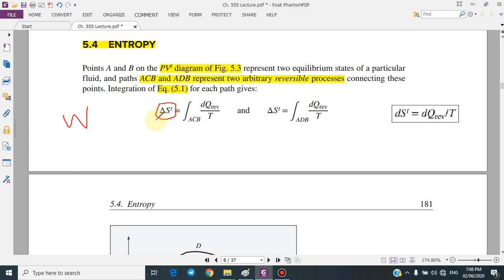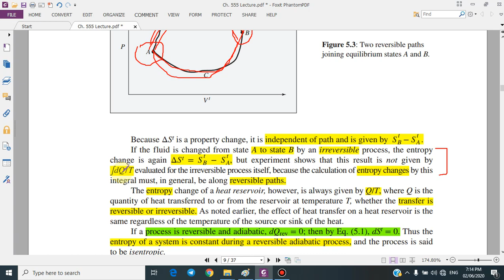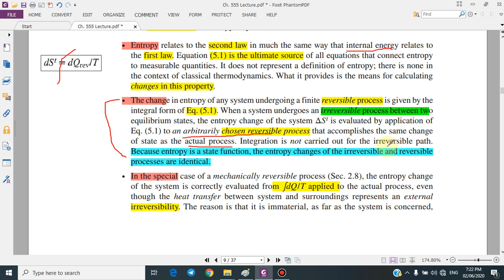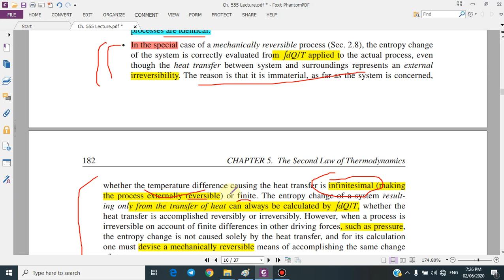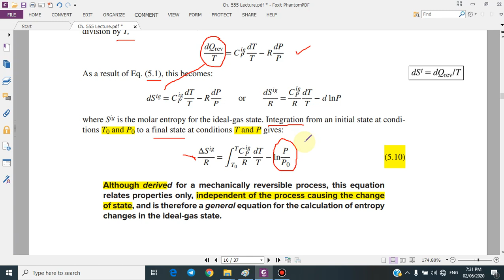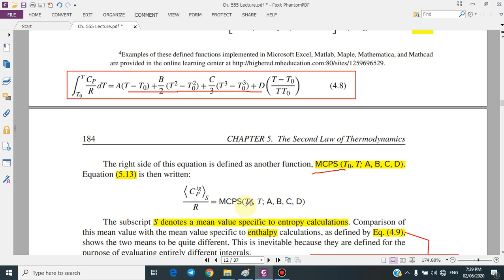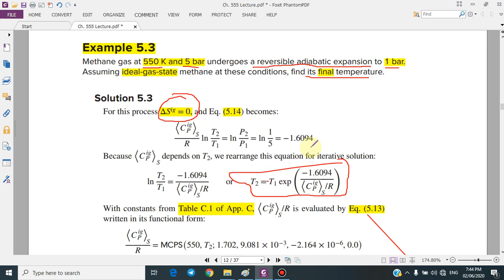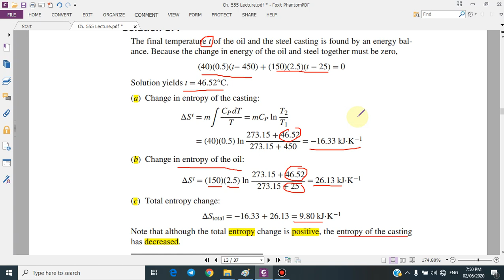Thermodynamics: Chapter Five- (Second Law of thermodynamics) (p. 180 - 185) - أ.د.احمد فائق العلوي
شرح موضوع
5.2 ENTROPY
5.5 ENTROPY CHANGES FOR THE IDEAL-GAS STATE
Example 5.2
Example 5.3
Example 5.4
المرحلة الثالثة
قسم الهندسة الكيمياوية
جامعة بغداد - كلية الهندسة